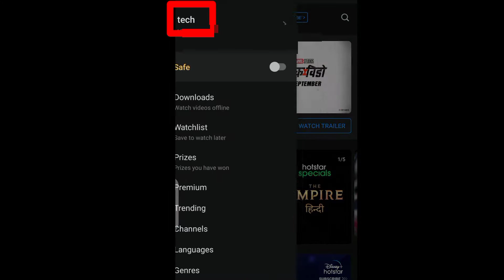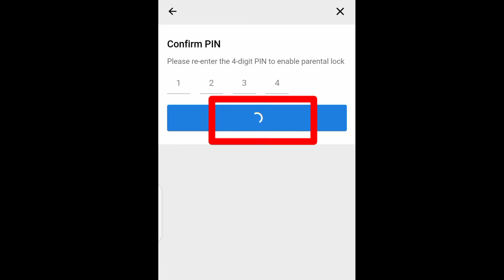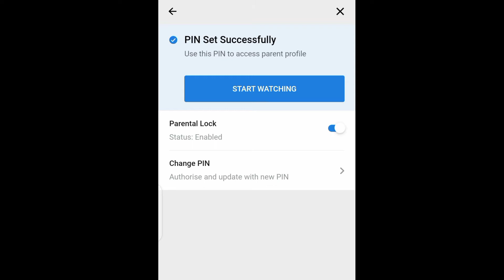Disney Hotstar account settings kaise kare